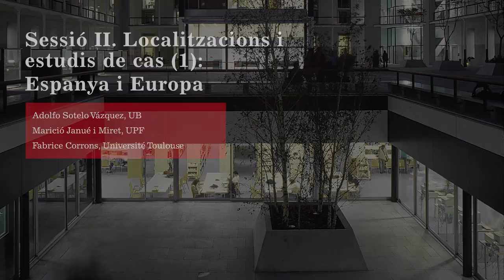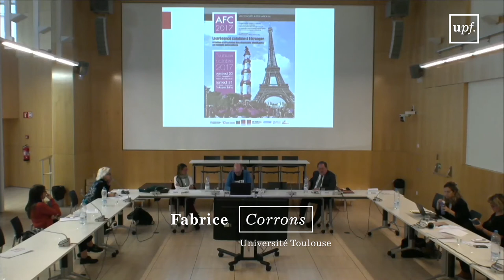Projeccio cultural sessio 2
Sessió II. Localitzacions i estudis de cas (1): Espanya i Europa.
Las relaciones culturales y literarias entre Cataluña y España (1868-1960). Adolfo Sotelo Vázquez (UB).
Canvi polític i relacions culturals: Catalunya i Alemanya durant la primera meitat del segle XX. Marició Janué i Miret (UPF).
La projecció cultural de Catalunya a França des dels anys 80. Fabrice Corrons (Université Toulouse).
29 de novembre 2019